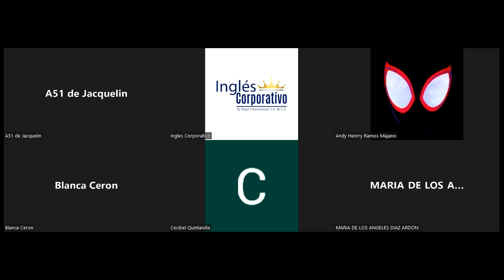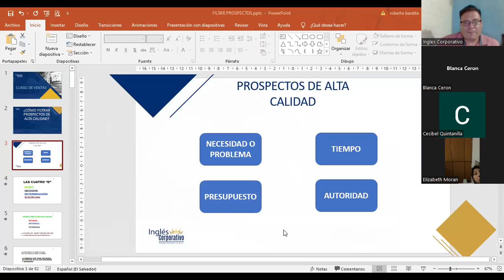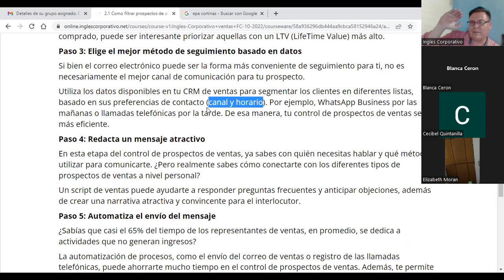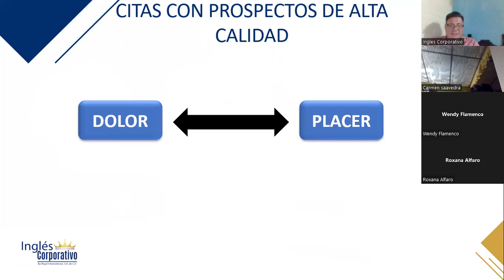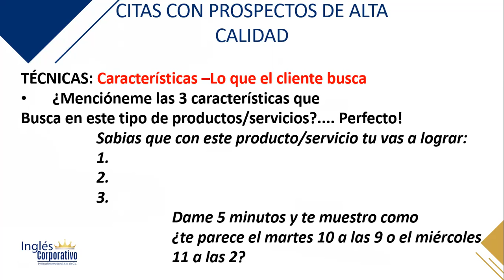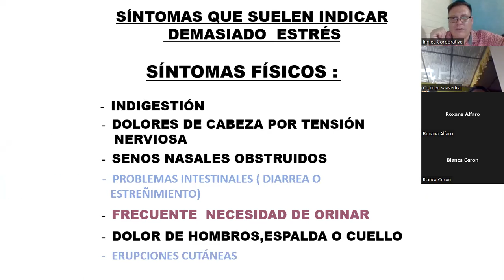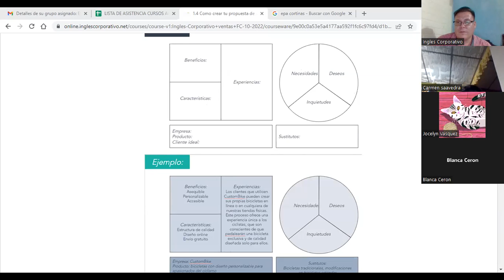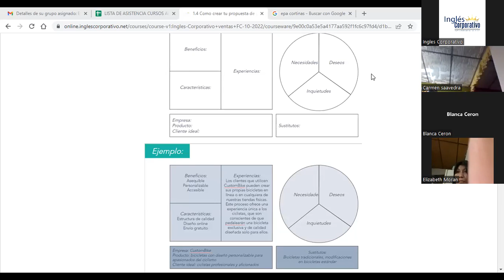Inglés Corporativo-18102022 -2.2 COMO AGENDAR UNA RELACION CON PROSPECTOS DE ALTA CALIDAD